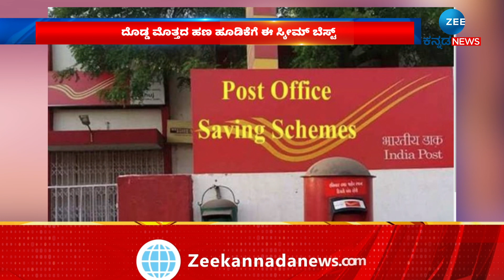FD in Post Office 2023 | ಪೋಸ್ಟ್‌ ಆಫಿಸ್‌ನಲ್ಲಿ FD ಇಡುವುದರಿಂದ ಭಾರೀ ಲಾಭ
ನೀವು ಮಾಸಿಕ ಠೇವಣಿ ಯೋಜನೆಗಳ ಮೂಲಕ ಉತ್ತಮ ಆದಾಯವನ್ನು ಬಯಸುತ್ತಿದ್ದರೆ, ನಿಮಗೆ RD, PPF ಗಳಂತಹ  ಹಲವು ಯೋಜನೆಗಳ ಆಯ್ಕೆಗಳಿವೆ, ಆದರೆ ನೀವು ಒಂದು ದೊಡ್ಡ ಮೊತ್ತವನ್ನು ಹೂಡಿಕೆ ಮಾಡಲು ಬಯಸುತ್ತಿದ್ದರೆ, ಪೋಸ್ಟ್ ಆಫೀಸ್ FD ಹೂಡಿಕೆ ನಿಮ್ಮ ಪಾಲಿಗೆ ಒಂದು ಉತ್ತಮ ಆಯ್ಕೆಯಾಗಿದೆ. ಹಾಗಿದ್ರೆ ಇದು ನಿಮ್ಮ ಹಣವನ್ನು ಹೇಗೆ ದುಪ್ಪಟ್ಟುಗೊಳಿಸುತ್ತದೆ ಅನ್ನೋದನ್ನ ಡೀಟೈಲ್ಡ್‌ ಆಗಿ ಹೇಳ್ತೀವಿ ನೋಡಿ.